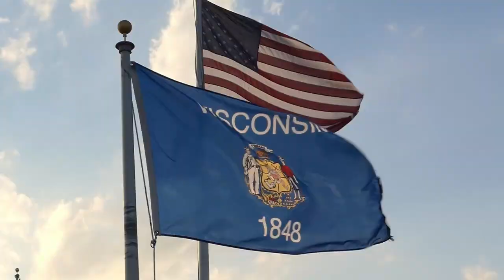2019 Idaho Backcountry Rifle Mule Deer Gear Dump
As we get ready to head out on our first backcountry hunt, we want to share with your our gear and intended use.  Hopefully some insight can help you prep for your next western adventure on the vast expanses of public land we have the freedom to enjoy.

If your are looking for F2P apparel, please be sure to check out the

Pack
Alps Outdoorz Extreme Commander X+ Pack

Sleeping Bag
Nemo Disco 15-Degree

Sleeping Pad
Nemo Vector

Pillow
Thermarest Travel Pillow

Stove
MSR Wind Burner

Long Handled Spoon
Rakuen Titanium Spork

Water Purification
Steri Pen Adventurer

Collapsible Water Bladder
Evernew Water Carry System 2L

Knife Sharpener
Work Sharp Pocket Sharpener

SOS/GPS
Garmin inReach Explorer+

First Aid/Survival Kit
Outdoor Research Backcountry Organizer

Bear Spray
Counter Assault

Phone Scope

Bino Adapter
Vortex Bino Tripod Adapter

Headlamp
Petzl Actik Core 450 Lumen

Backup Light
Princeton Tec Amp 1L

Dry Bags
OR Ultralight 5L
OR Ultralight 15L
OR Ultralight 35L

Exofico Boxer Brief

Darn Tough Padded Hiking Socks

If you have any further questions on gear, please be sure to leave them in the comments below, we will try to answer them best we can.  Thanks again for stopping in, we appreciate your continued support!